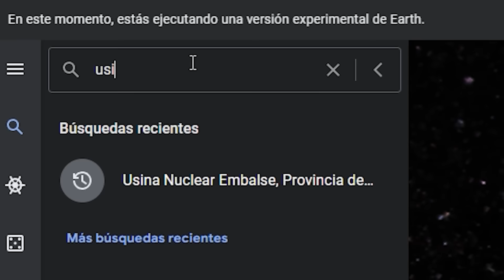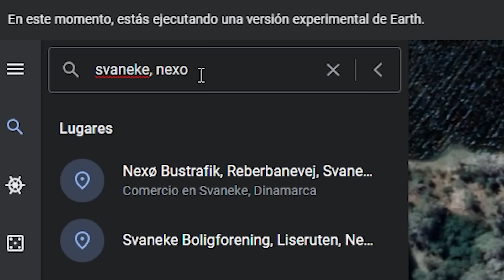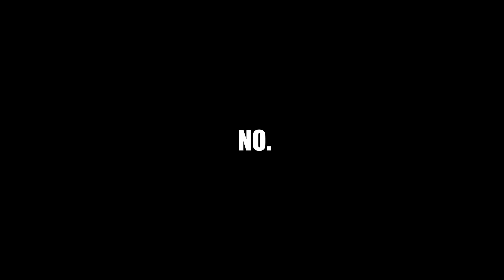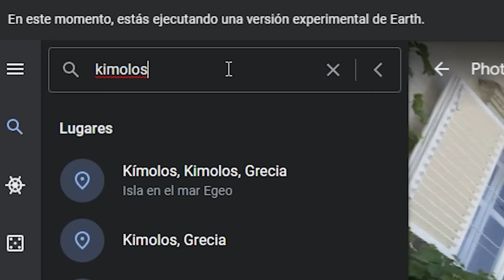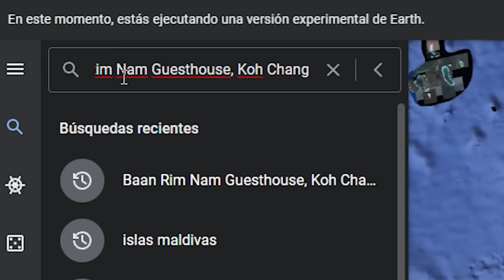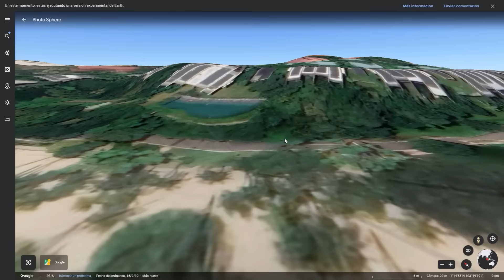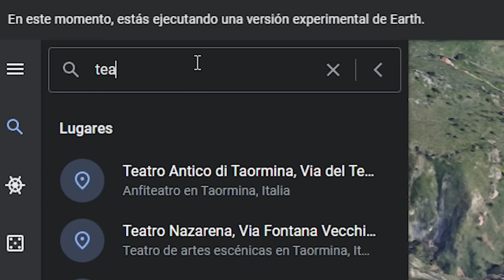ASI SE VE FREE FIRE EN LA VIDA REAL